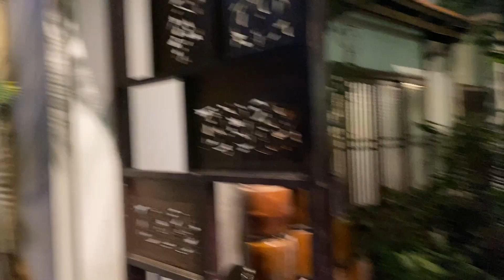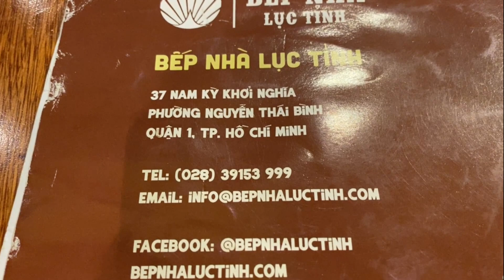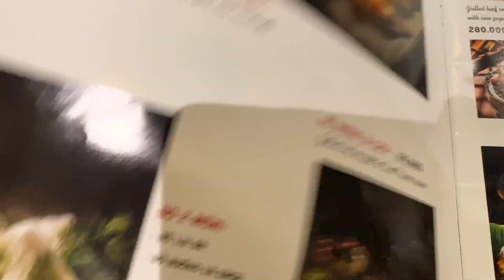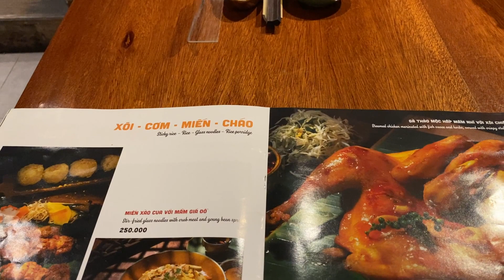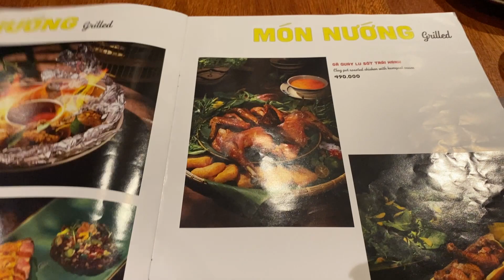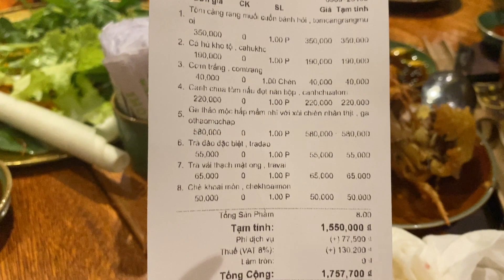Không ngờ Cà phê Sài Gòn, nhà hàng đẹp, ngon,đầy hưởnng thu.Bếp nhà Lục tỉnh , cà phê Mojo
Bếp nhà Lục tỉnh : Quán nằm trung tâm Quận 1 nhưng thật bất ngờ khi bước sâu vào quán là 1 không gian rộng rãi, thoáng mát với hồ nước to, cây cối và vật dụng bài trí tinh tế đậm nét Nam Bộ. Tinh dầu sả lan toả khiến thực khách thấy khoan khoái khi đặt chân vào quán.
Quán có nhiều khu vực phù hợp cho nhiều đối tượng như khách lẻ, khách đoàn...
Về menu đa dạng các món, giá thành khá cao nhưng phù hợp với chất lượng thức ăn và phục vụ.
Đồ ăn ngon, thích hợp với không khí gia đình, nếu có bạn từ nước ngoài về thèm đồ ăn đậm hương vị quê hương thì chắc đây là một chỗ thích hợp.
Ca phe Mojo :Không gian sang trọng, yên tĩnh. Toạ lạc tại vị trí trung tâm Quận 1, với thiết kế mang đậm dấu ấn Châu Âu bán cổ điển, MOJO Boutique Coffee là một trong những điểm đến sang trọng, lý tưởng đẳng cấp bậc nhất Sài Gòn